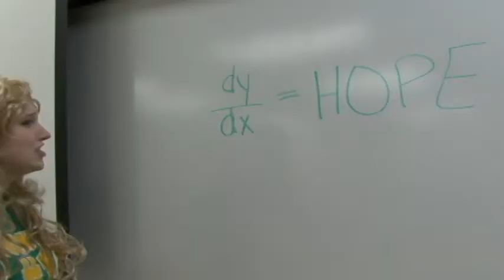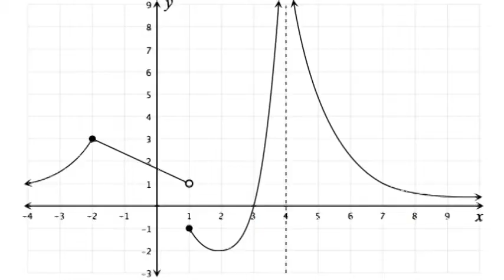You Derive Me Crazy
A calculus parody music video to the beat of You Drive Me Crazy by Britney Spears.

Intro:
Calculus

Verse:
f prime, why can't I find you
I've got an answer, but it can't be true
Tangent, you're just the slope
dy over dx gives me no hope

Bridge:
I've been studying for so long
Working so hard, Don't let me be wrong

Chorus:
Find f prime of c
Using Rolles Thereom
And the MVT

find the integral
finding total distance is plentiful

Verse:
Arc length, how long could you be?
Let's find the integral of the speed
Diverge, or is it convergent?
I've got to hurry, this test is urgent

Bridge:
This test is almost done
One more problem, Don't Let me be wrong!

Chorus:
Using Rolles Thereom
And the MVT